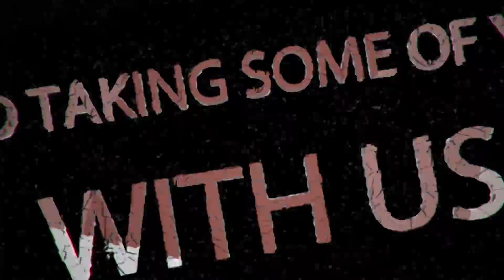GhostFollowers Poveglia Island Teaser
Step into the Paranormal with us...

to register your interest.